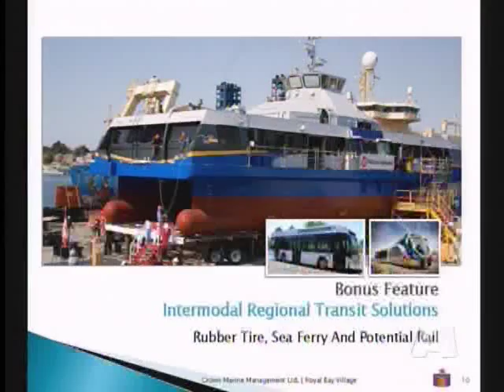Commute Solutions: Guided Rail or Gondolas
Colwood councillor Brian Tucknott thinks either curb-guided buses or urban gondolas are the solution to the ever-growing Colwood crawl. Tucknott says the buses that can run on road and rail are used all over the world. Studies show curb-guided bus systems cost about a third of the cost of light rail. BC Transit has long studied the congestion on the West Shore and has decided the 950-million dollar light rail is the best option.

Councillor Tucknott isn't convinced. Along with curb-guided buses - he likes the idea of an urban gondola. London, England is planning on an aerial commuter, much like ski hills used, to transport people over the Thames River. Calgary transit is also eying the gondolas. The price is estimated at 5 to 10 million dollars per kilometer. Tucknott would like to see a gondola service over the Galloping Goose trail. He says it would be popular with tourists and commuters.